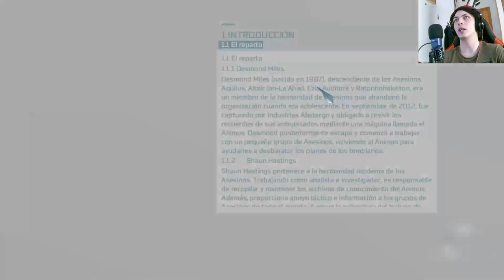Assassin's Creed III: Una emboscada en busca de justicia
Sumérgete en la emocionante trama de Assassin's Creed III mientras sigues los pasos de Lee en su intento por tender una emboscada a la patrulla de Braddock. Descubre las intrigas, traiciones y emociones en este capítulo lleno de acción de la aclamada serie Assassin's Creed.